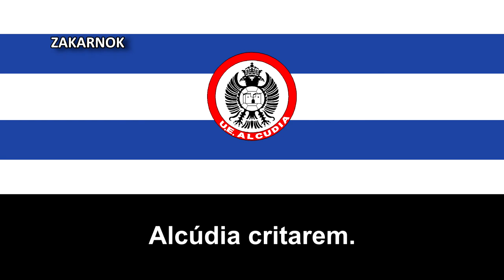Himno de la UE Alcúdia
Unió Esportiva Alcúdia, es el club de fútbol de la ciudad española de Alcudia, en las Islas Baleares. Fundado en 1922, ha disputado varias temporadas en la Tercera División y ha tenido muchos cambios del estadio, siendo el primero el Campo del “Mal Pas” y Campo de “Ca Na Ferrera”, posteriormente por el Campo del “Matadero” y el actual tal y como véis en el video.